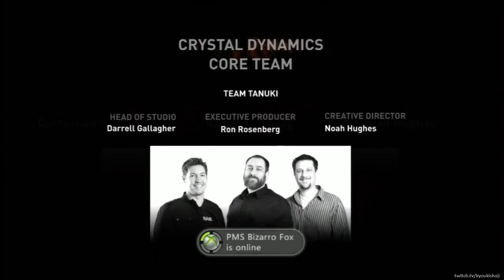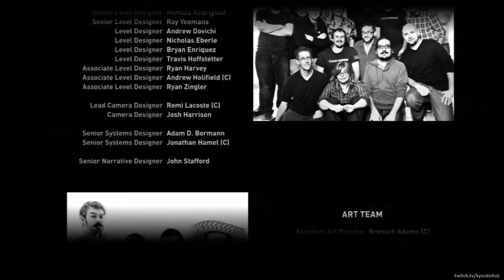Tomb Raider Playthrough (360) [6/6]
Here's my playthrough of the Tomb Raider reboot on Xbox 360.
Commentary is by myself, Tomxbackbeatxx, and (sometimes) Das Savva; it is also rather random and weird at times.